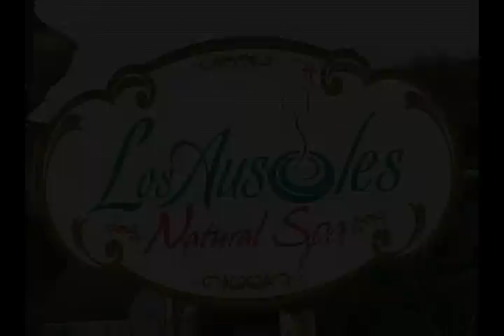MI PAÍS TV TERMALES DE STA. TERESA DOMINGO 24 ABRIL 2016